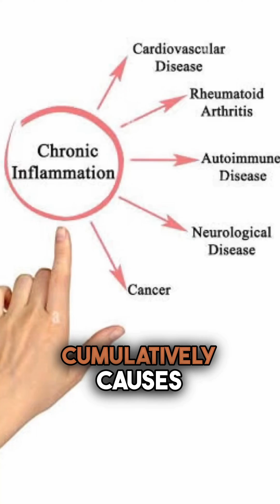Chronic inflammation: How it is affecting your health? | Dr. Vishakha Shivdasani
Chronic Inflammation (CI) is a result of bad lifestyle choices. Be it bad nutrition, high stress, sedentary lifestyle, poor sleep pattern, etc. The issue with CI, is that it is associated with cardiovascular diseases, metabolic disorders like diabetes, obesity, PCOS, Autoimmune conditions like leaky gut, arthritis and can even worsen anxiety and depression!
Needless to say addressing chronic inflammation is hence extremely important.

- Adopt lifestyle changes that are anti inflammatory
- I make my patients do blood work based on their symptoms and family history and then provide them with a
plan taking all the above into consideration.
- These changes can help not just arrest but more often than not even reverse these conditions!!

So speak to your doctor to help you implement the relevant changes based on your health parameters!

Dr. Vishakha Shivdasani is a medical doctor who practices longevity and disease reversal. She specializes in reversing obesity, diabetes, dyslipidemia, fatty liver, PCOS, autoimmune conditions, gut health issues, and other chronic lifestyle ailments. She practices functional medicine and uses her expertise to treat lifestyle ailments with both nutrition and medicine. She also conducts workshops for corporates on 'Wellness at the Workplace'. She is routinely invited by various corporates and organizations to give talks on health and wellness globally. She has written for and been interviewed by several publications including Mint, Vogue, Cosmopolitan, Indian Express, Mumbai Mirror, HT, DNA, The Traveler, etc. She has also been interviewed by leading podcasters and television channels like NDTV, CNBC, India Today, etc. She does in-clinic and online
consultations for patients all over the world.
Longevity on a Plate : The science of eating for a longer life by Dr Vishakha Shivdasani
Watch my podcast with Raj Shamani on Diabetes, Fasting, Nutrition, Stress, Sleep Hacks, Supplements and more:

Stay Well!